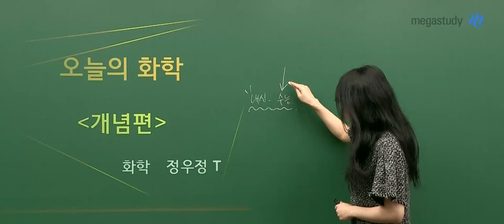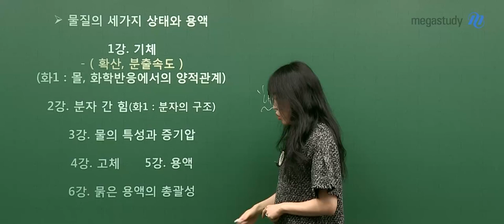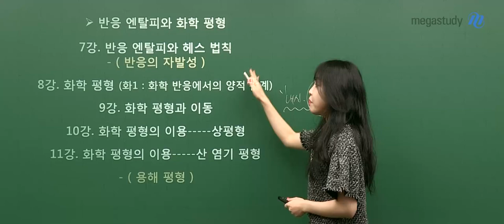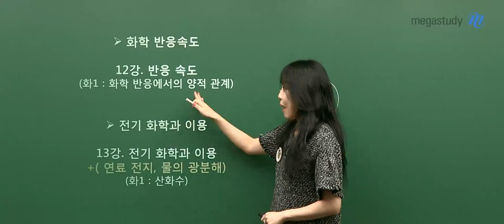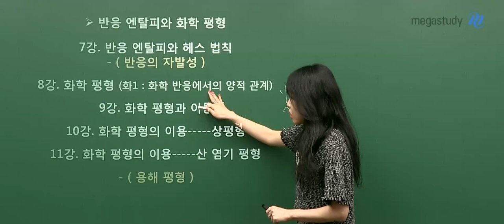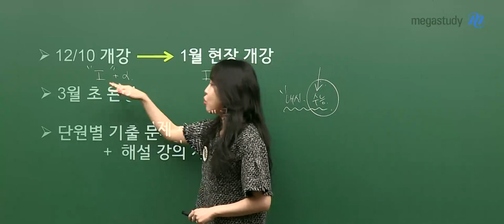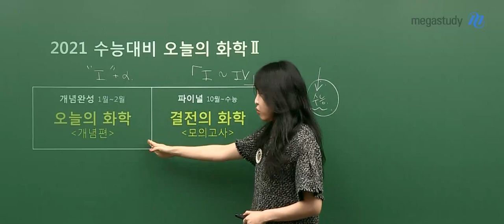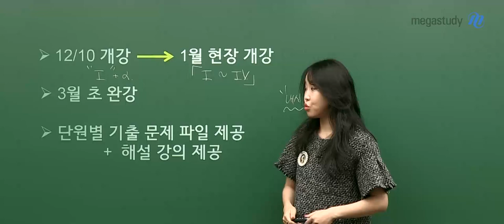[메가스터디] 화학 정우정 쌤 - 수능 대비☆2021 개정화학II 오늘의 화학 [OT]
2021 수능 대비 오늘의 화학ll [개념편]

- 깊이 있는 지식과 신뢰로 갖춰진 화학 전공자 정우정!
- 내신부터 수능까지 한 번에 준비하는 화학ll 개념 정리!
- 오늘 배운 개념을 문제풀이에 바로 적용!
- 정우정 선생님의 화학ll를 경험해본 수강생이 직접 증명한다!

※ 내신부터 수능까지 화학ll 만점을 위한 선택,
    정우정 선생님과 함께하세요!

▶정우정 선생님의 강좌에 대해 더 알고싶다면?